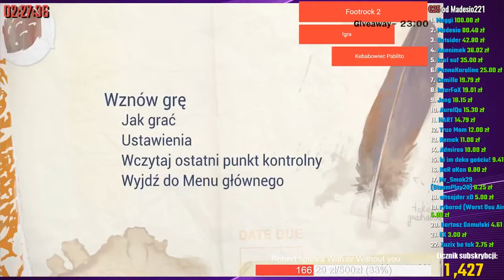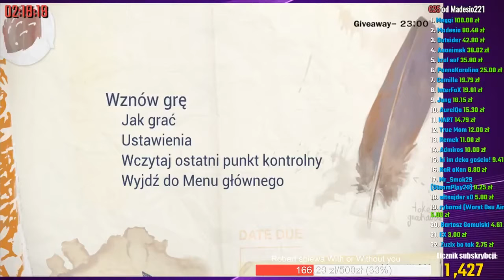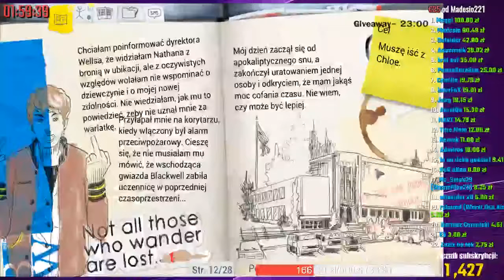LIFE IS STRANGE • RESTAURACJA U JOYCE • EPIZOD 2 [#08]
FRAGMENT ZAPISU ZE STREAMA Z PRZEDŁUŻENIEM Z LIPCA 2017, STĄD SŁABA JAKOŚĆ, GDYŻ BYŁO TO NAGRYWANE JESZCZE NA STARYM, SŁABYM INTERNECIE.

Zapraszam serdecznie do obejrzenia, jeżeli materiał Ci się spodobał, nie zapomnij zostawić łapki w górę oraz jeśli chcesz nadal śledzić moje materiały - zostaw subskrypcję. Dzięki!

Kam Kamilsky 2017